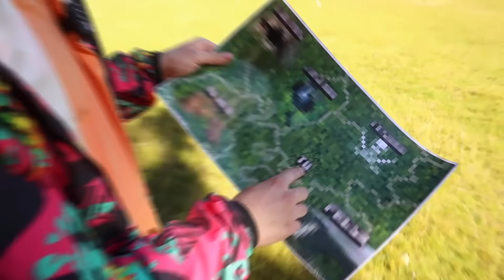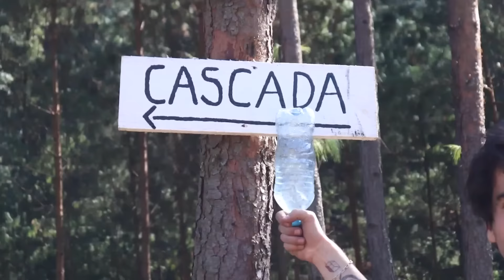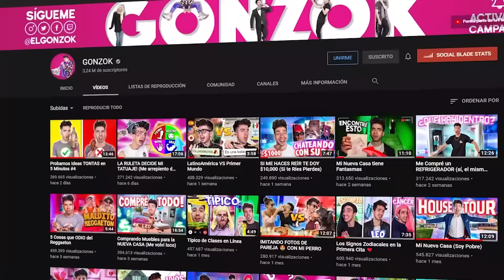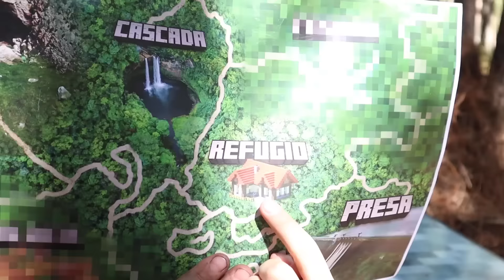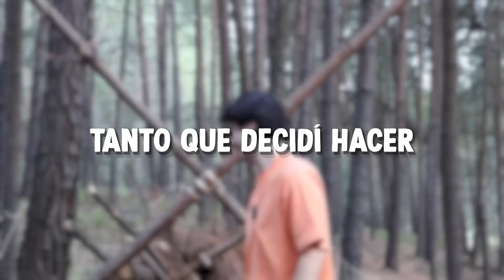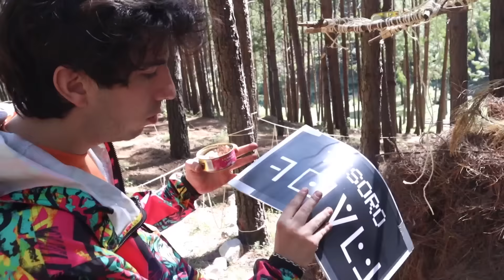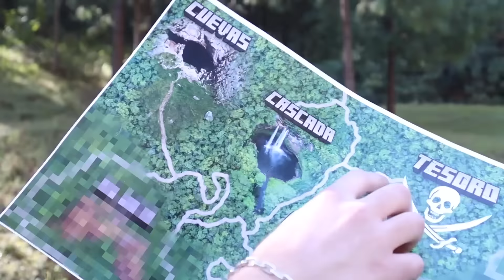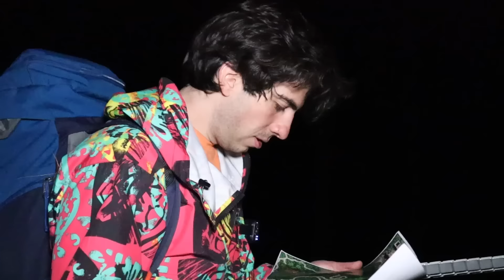Sobreviví 7 días en Minecraft de la Vida Real - La Película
reacciono a mis videos y les cuento datos secretos sobre ellos, juego cositas, hablo con ustedes, cocino en directo, hago IRLs básicamente es el mejor stream que podrás ver mira te lo vuelvo a dejar picale y di que vienes de youtube

Tengo otro canal donde subo Gameplays, Reacciones, Vlogs y MAX!!

Gonzok es un canal cuyo propósito más importante es Compartir la Felicidad 🥳 Subimos videos regalando dinero a la gente, cocinando recetas rarísimas, viajamos en el tiempo, construimos locuras en mi casa... VAYA TENEMOS DE TODO VE TODOS LOS VIDEOS TE LOS RECOMIENDO POR ESO ESTOY HABLÁNDOTE AHORA CON MAYÚSCULAS PORQUE ES IMPORTANTE QUE VEAS TODOS Y CADA UNO DE LOS VIDEOS Y SI YA LOS VISTE TODOS COMENTA AQUÍ ABAJO QUE YA LOS TERMINASTE DE VER Y TE DARÉ UN CORAZON HERMOSO COMO TU GRACIAS TQM